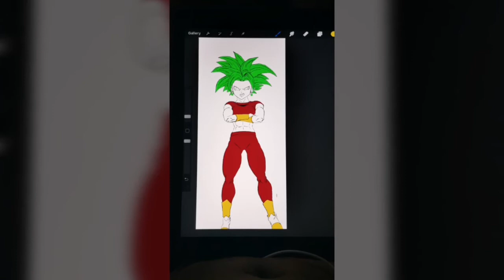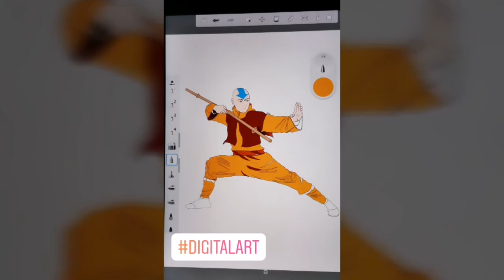Ipad 5th procreate - ipad digital art - Charcoal and digital sketching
Hi there this is creezy187, this time Im sharing with you all some of my old and most recent drawings.. Some. Are really old, i hope you enjoy it. Im using an ipad 5th gen and no apple pen for my digital art